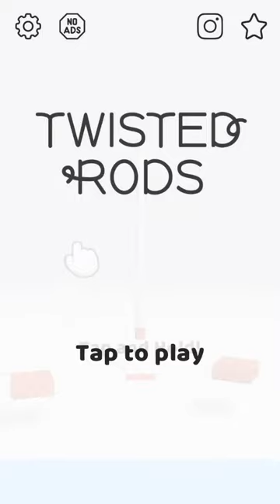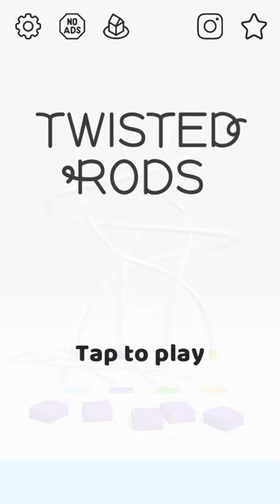Twisted Rods Gameplay [0037] Popcore GmbH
In Twisted Rods you are presented with colorful blocks that need to be sorted: you do that by putting them on different rods to guide them into the right crater at the bottom.

Sounds simple, right? Well, things get twisted pretty quickly because the rods are knotted together. You have to think carefully about which rod to choose for your blocks in order to succeed in this game!

With superb graphics and super satisfying mechanics, this brain game is sure to relieve you of all the stress in your life immediately. As a bonus, your IQ increases by 2 points for every level you win on the first try (this is a fact).

What are you waiting for? Get your thinking organ in gear and start playing the trickiest game of 2020!